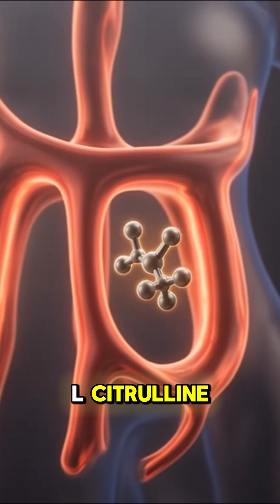Watermelon The #1 Fruit for Muscle Recovery & Blood Flow! 🍉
Is watermelon just sugar and water? 🍉 Think again! In this video, we dive into the science of why watermelon is a top-tier superfood for hydration, heart health, and athletic performance.

Learn how the amino acid L-Citrulline works as a natural vasodilator to improve blood flow and why Lycopene is your skin’s best friend. Whether you are an athlete or just want to stay hydrated, watermelon is a must-add to your daily routine.

What you’ll learn in this Short:
✅ How Watermelon boosts Nitric Oxide for better circulation.
✅ Why it’s the ultimate Hydration hack (92% water + electrolytes).
✅ The secret to faster Muscle Recovery.
✅ The Daily Dose: Why the "white part" of the rind matters most!

⚠️ Biohacker Tip: If you want the maximum Citrulline boost, blend the white rind into your smoothies!